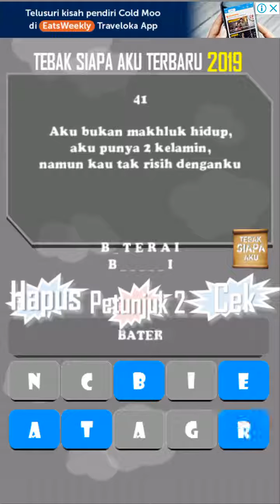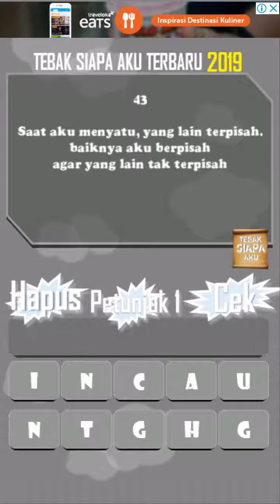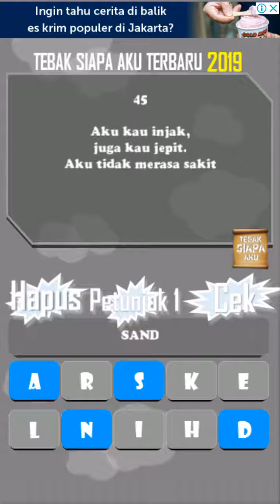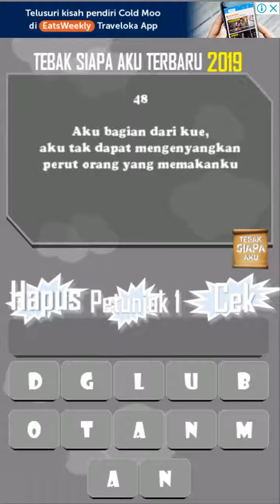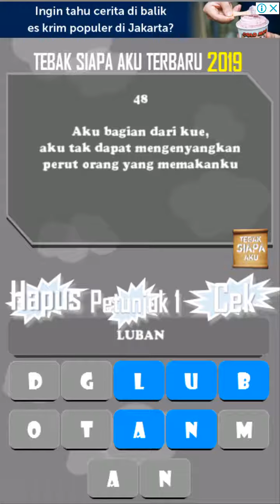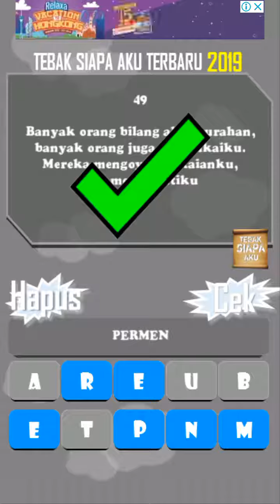Tebak siapa aku level 3. 1 - 10